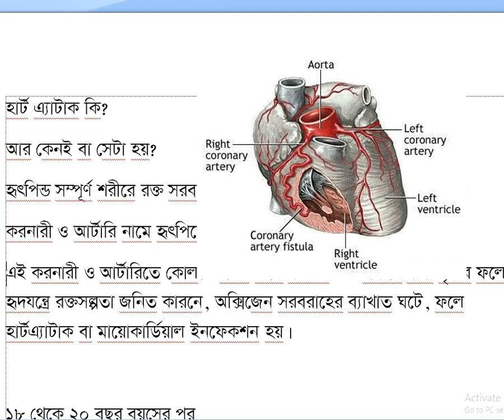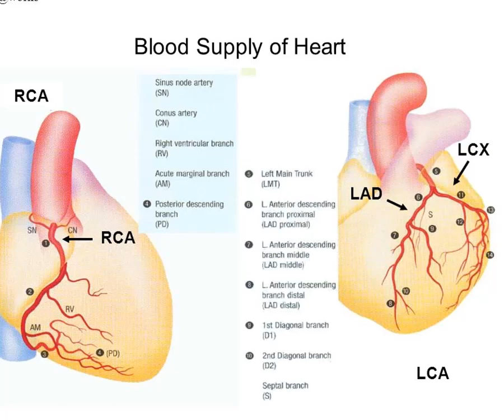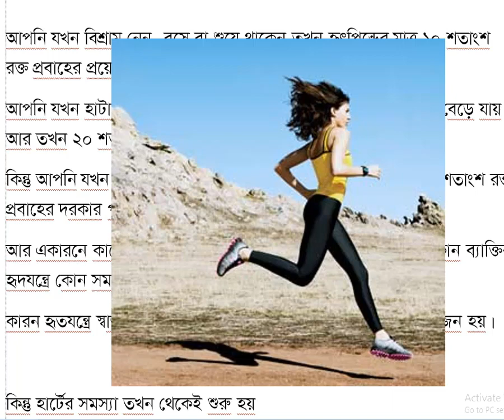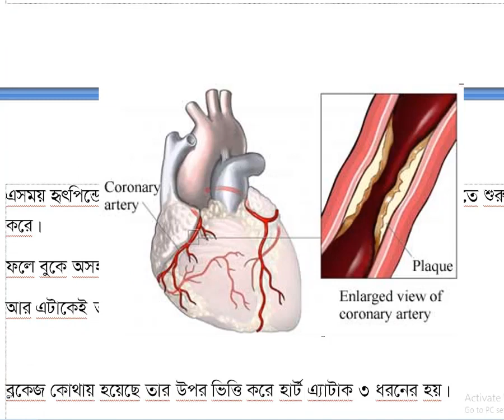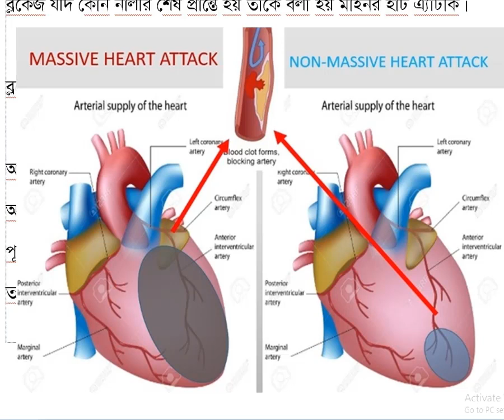Heart Attack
Thank's for Watching. Video by - Abubakar Siddique, Founder, Alif ICT, Alif Computer.

Institute :
Alif Computer,
339 Muktobangla Market, 2nd Floor, Mirpur-1, Dhaka-1216.